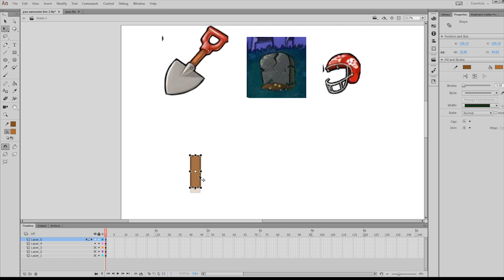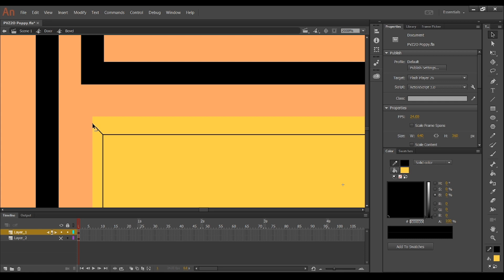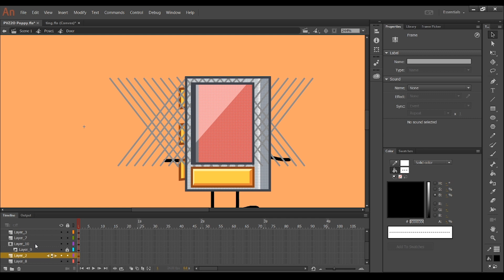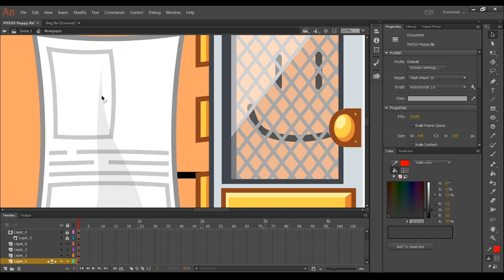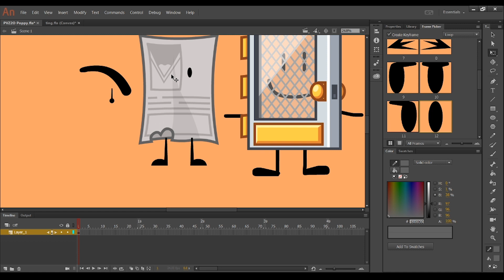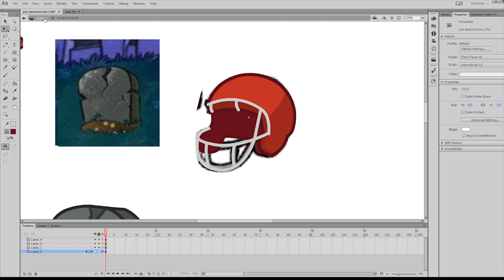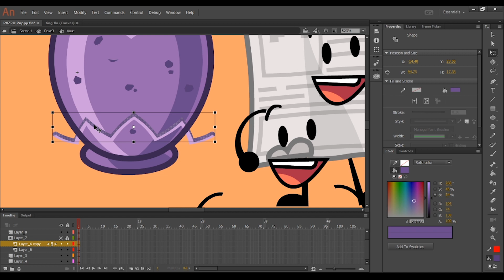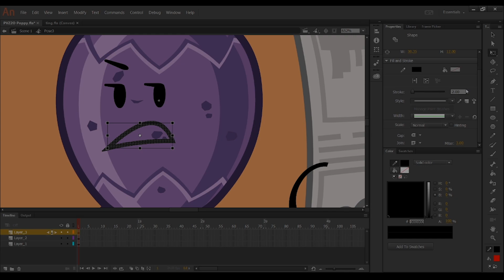Plants vs. Zombies to Objects — EPISODE 3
This episode is a bit different this time! I didn't make any of the bodies, half were done by TTGuy (Shovel, Grave, Football Helmet) and Poppy (Newspaper, Screen Door, Vase)!

Our plan is to make 6 objects of our choosing per episode! Hope you guys enjoy the new series and would love feedback!